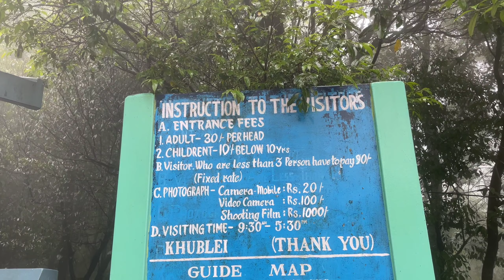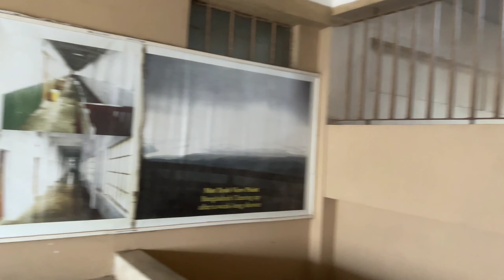Episode 4 Sohra | Limestone Caves | Ramkrishna Mission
Hi guys,

In this vlog i will show you few of the inreresting limestone caves that are 100-200 years old and the beauty of Sohra and many more.

Do comment and let me know if you have any experiences around these.